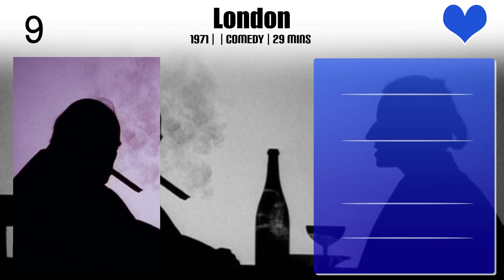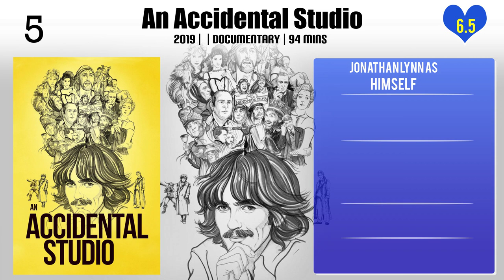Jonathan Lynn Top 10 Movies of Jonathan Lynn| Best 10 Movies of Jonathan Lynn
Top 10 Movies of Jonathan Lynn

Find the list of movies by Jonathan Lynn you can find more information, movie trailers, posters, reviews, youtube links in below link.

2.Remember the Secret Policeman's Ball?

Please Comment down your favorite movie of Jonathan Lynn